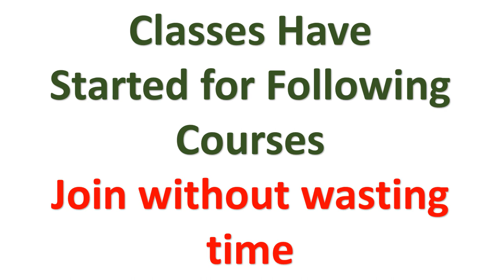Assistant Director NAB, National Saving Officer,Patrol Officer,Valuation Officer, CSS-2021 Aspirants